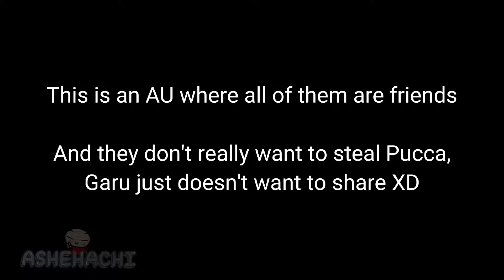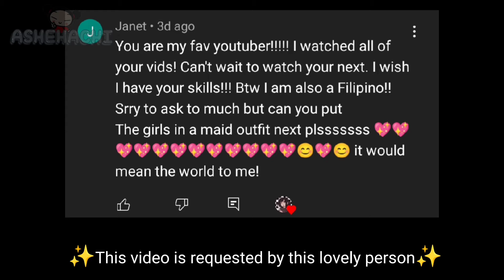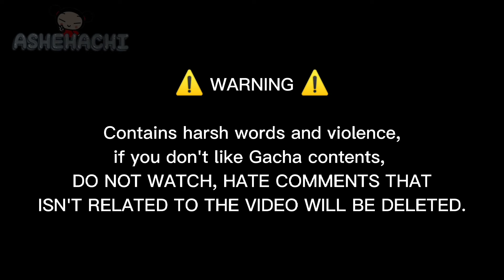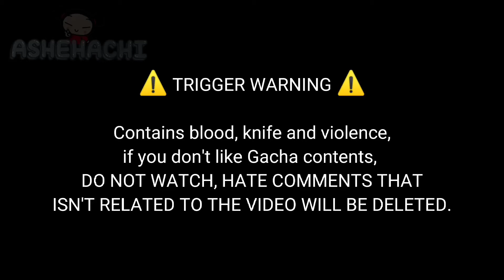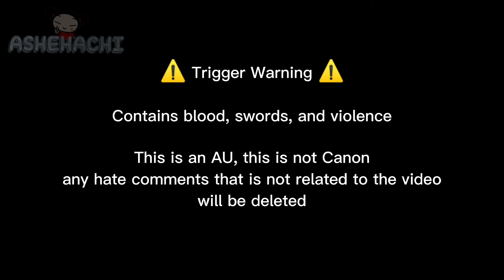Pucca || GachaClub Memes Compilation || AU || Old Memes Pt. 3 || Garucca